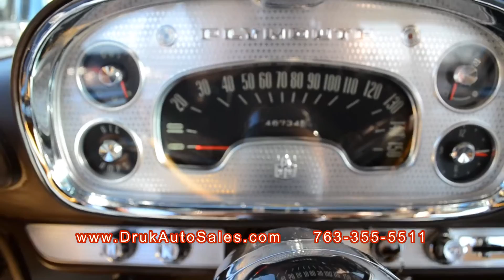1958 Plymouth Fury "Christine"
Very rare car.